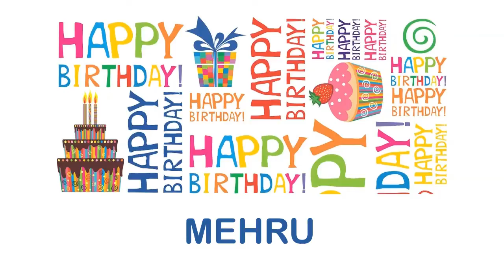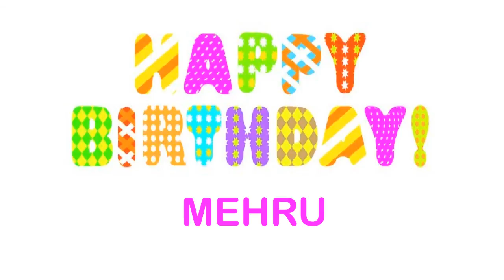Mehru Wishes & Mensajes